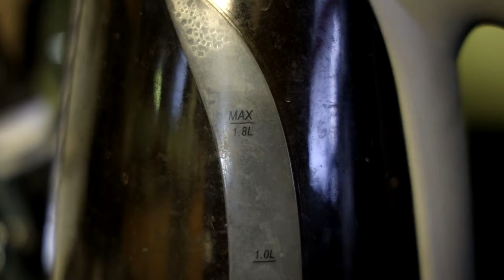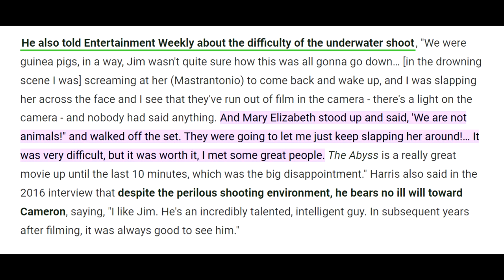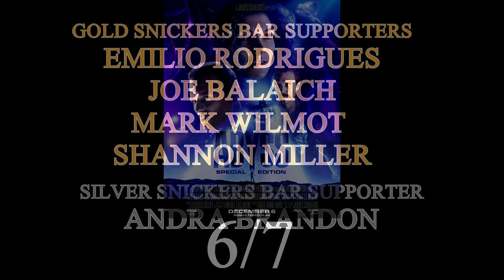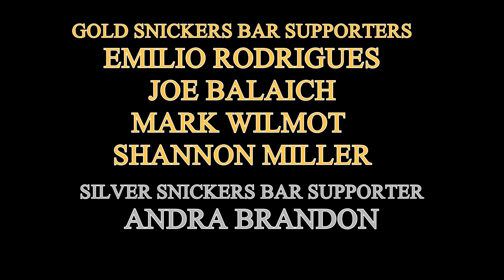The Abyss - Perfect Deep Water Mystery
After waiting what felt like years for a Bluray copy, Cameron does one better and has a 4K restoration of The Abyss done.
And then he released in theaters for one day!